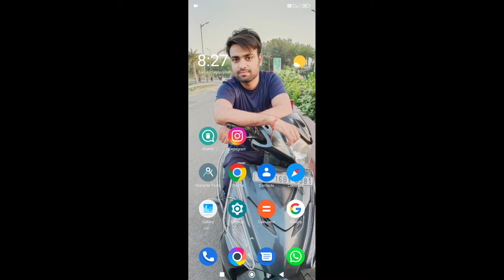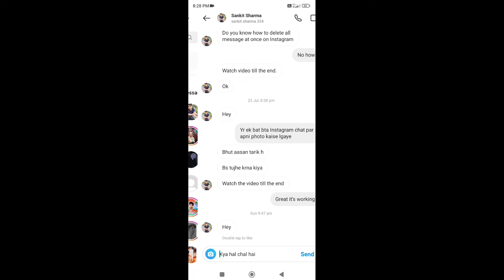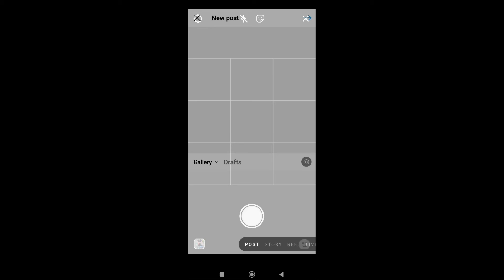What is Instagram draft and how to use Instagram draft in hindi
Aj ki is video m mane btaya hai what is Instagram draft and how to use drafts on Instagram